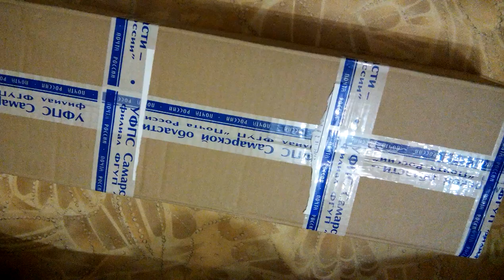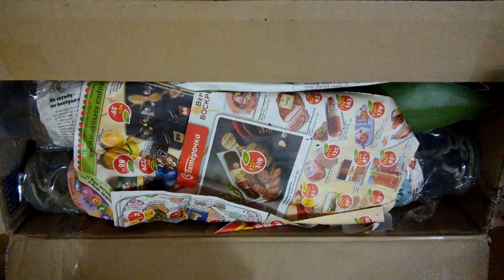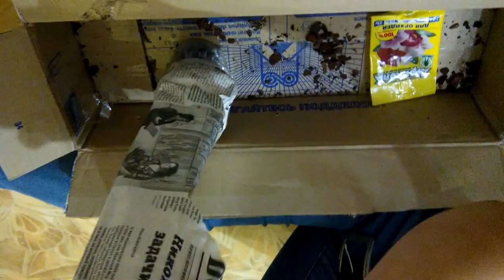Новая посылка с орхидеями от Виолетты